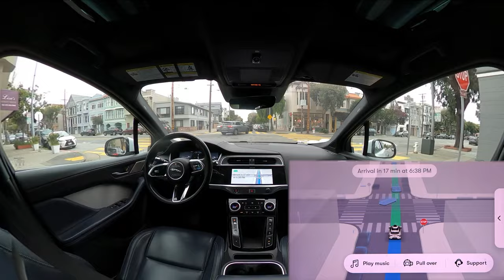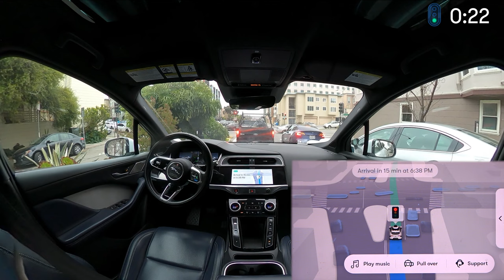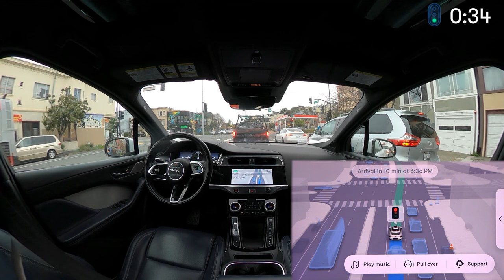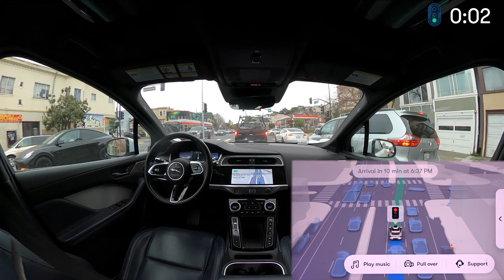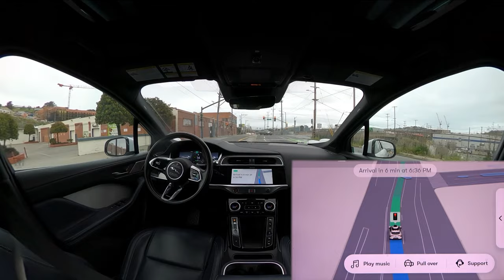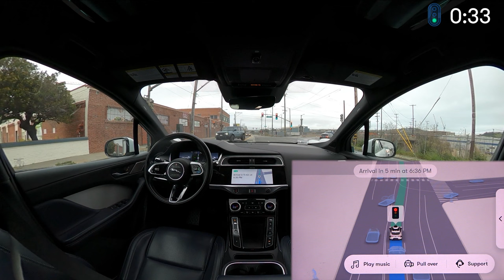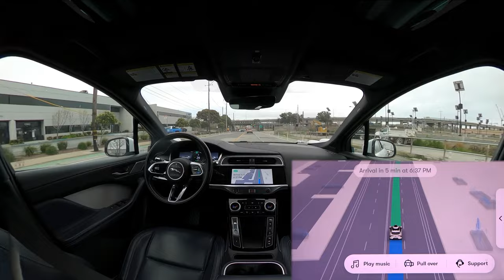Crossing all of SF in a self driving car (part 2) | JJRicks Rides With Waymo #155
Timestamps:
00:00 Ride continues
01:30 Cybertruck baybeeee